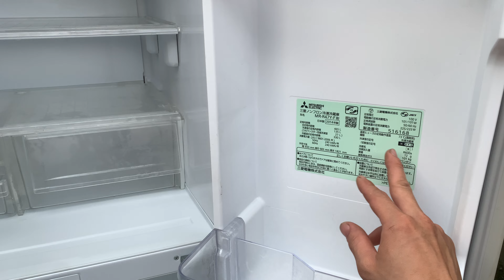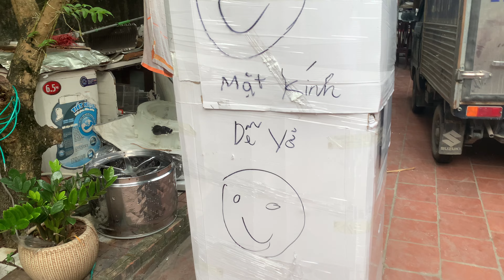Tủ lạnh Nhật Bản Mishubishi 6 cánh . Hàng tuyển chọn kính mời các bác. 0914300368